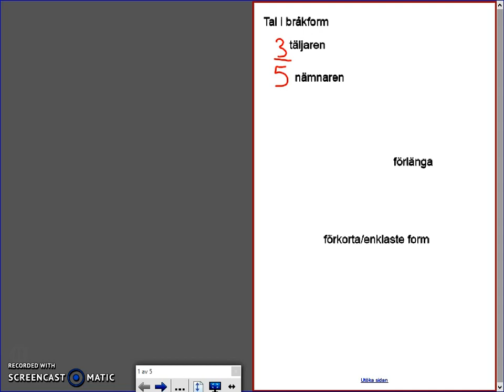Matematik 5000 Ma 2b Kapitel 1 Tal i bråkform